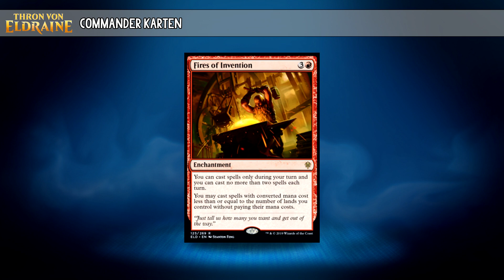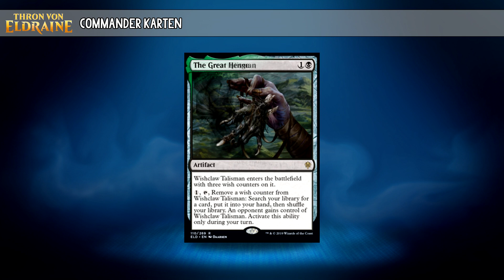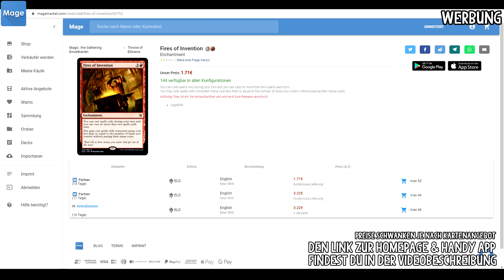Thron von Eldraine Commander Karten | Meine Favoriten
Meine Favoriten für das Commander-Format

dem (mobilen) Marktplatz für Magickarten. Vielen Dank :)
Die App fürs Handy:

Werbung